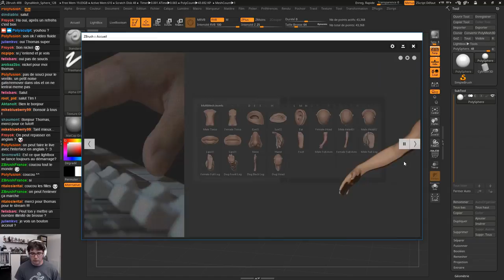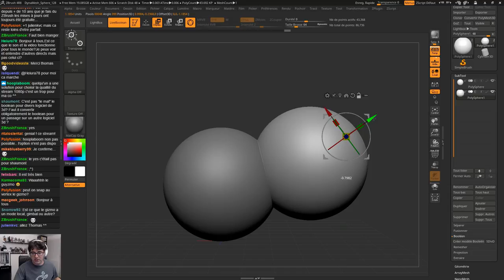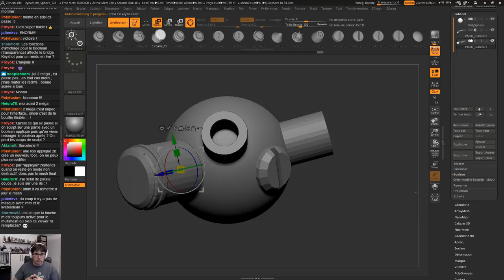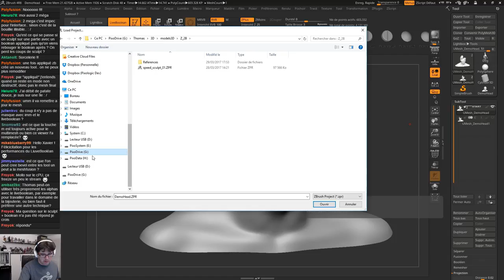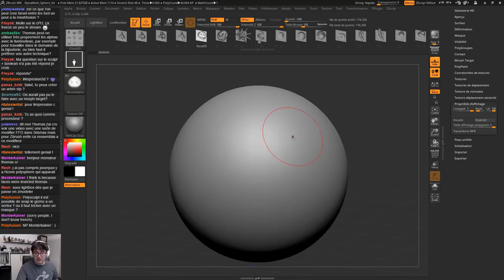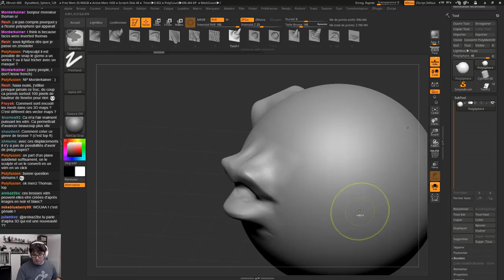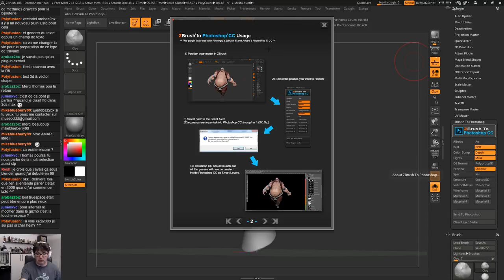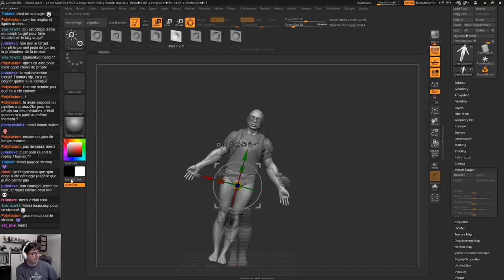Les nouveautés de ZBrush 4R8 par Polysculpt.com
Voici l'enregistrement de la présentation des nouveautés de ZBrush 4R8 enregistré en direct sur la chaine Twitch de Polysculpt